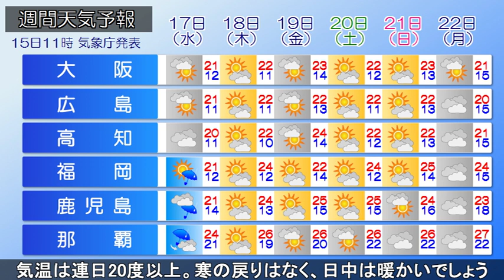2019/04/15 全国の天気予報 昼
低気圧や寒気の影響で、北日本の日本海側を中心に雨が降って
います。一方、関東から西の各地は天気が回復し、よく晴れて
います。午後も関東～九州は引き続き晴れるでしょう。一方、
東北の日本海側や北海道は雨が降ったりやんだりの天気が続き
そうです。あすは低気圧がオホーツク海へ進むため、北日本も
天気が回復するでしょう。北海道から九州にかけて、広く晴れ
そうです。沖縄は前線を伴う別の低気圧が近づくため、天気が
下り坂です。あさって未明にかけて、沖縄は激しい雨や雷雨に
注意が必要です。この先、東・西日本は晴れる日が多く、最高
気温は連日20度以上。寒の戻りはなく、日中は暖かいでしょう。